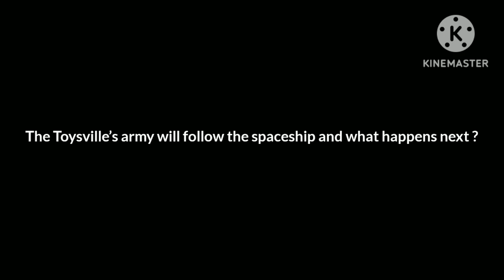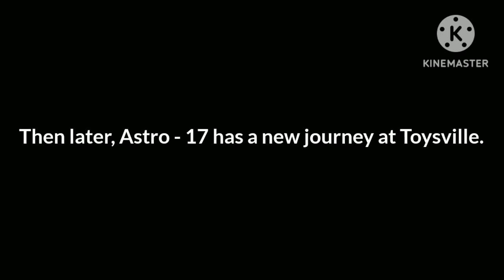Astro 17 : Space Man Story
Story : Astro 17 and his assistant travels to earth in search of new batteries but what happens next ?